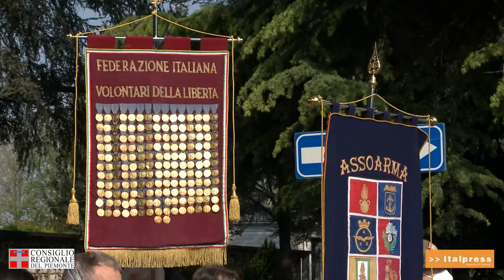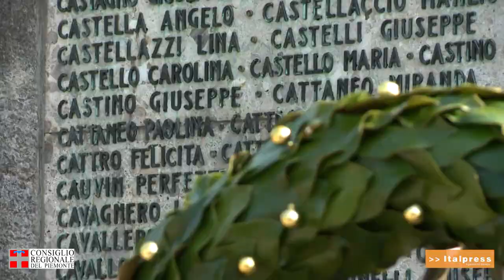Celebrazioni del 25 Aprile 2021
Al cimitero monumentale di Torino le celebrazioni del 25 aprile 2021 con la presenza di numerose autorità tra cui il vice presidente del Consiglio regionale Mauro Salizzoni